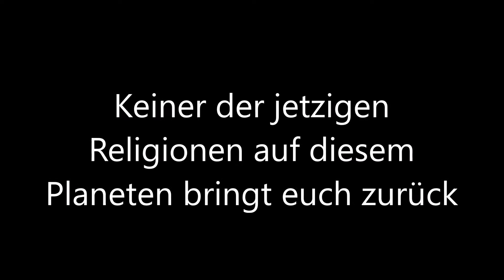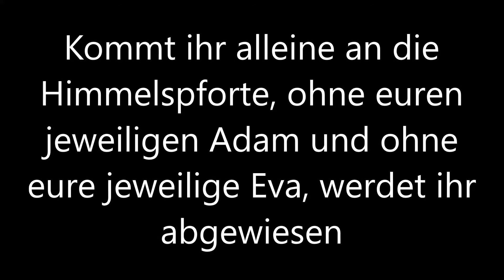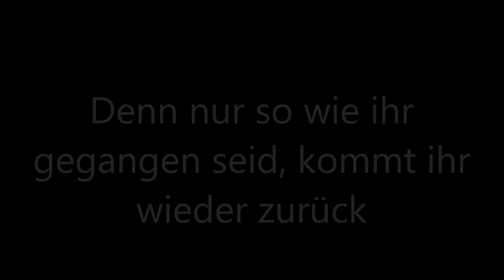ICH BIN die ICH BIN